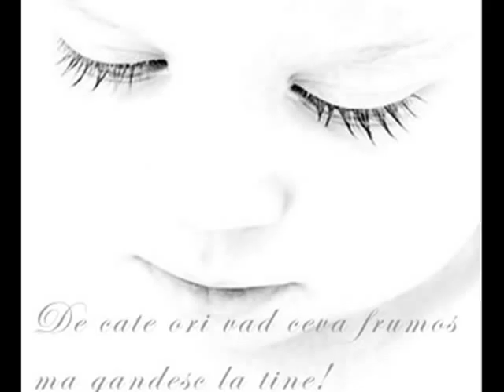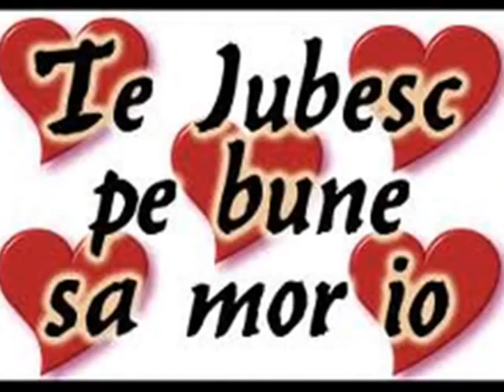FLORIN PURICE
te iubesc